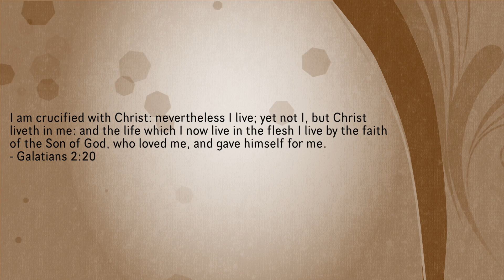Defining Christianity: What Does Belief and Surrender Mean?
What does it mean to believe in Jesus? What does it mean to be surrendered to Him? How do these two relate to each other in the salvation process? We are going to discuss it in this video, hope you enjoy the video!!!

Be Blessed